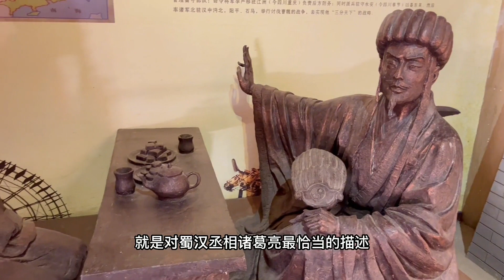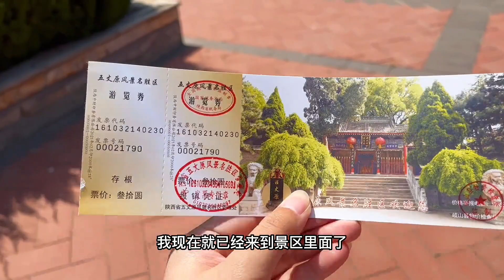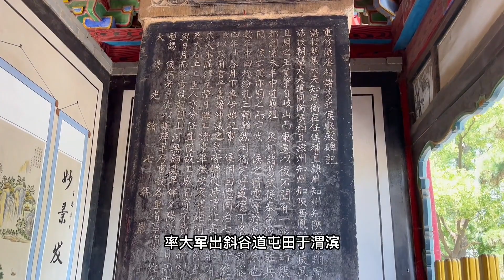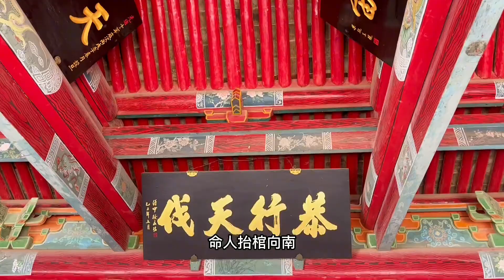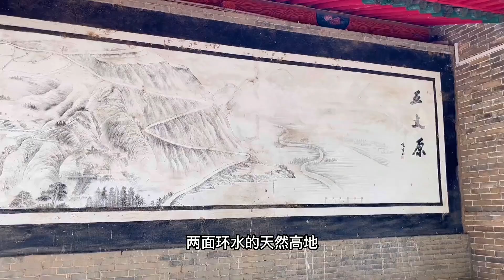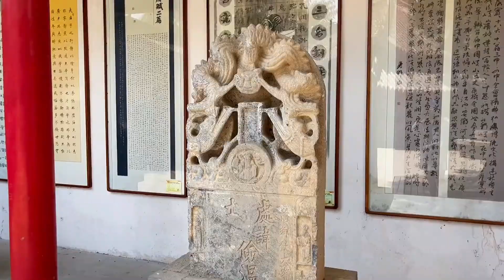诸葛亮病逝的五丈原你来过吗？两面环水背靠秦岭，地理位置很特别【旅途琪遇记】